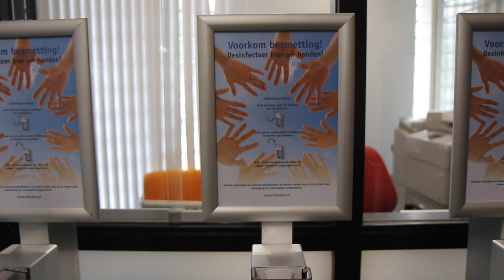Scholen maandag weer van start: 'We zijn niet het onderwijs ingegaan om les te geven aan een laptop'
Vanaf maandag gaan de scholen weer beginnen. De docenten van Pieter Groen, Vakcollege Rijnmond en Limes Praktijkonderwijs bereiden zich voor op een nieuw schooljaar. Een beetje anders dan normaal, want vanwege het coronavirus moeten er wat aanpassingen worden gemaakt. De leerlingen kunnen zich alvast voorbereiden door een dikke trui aan te schaffen.